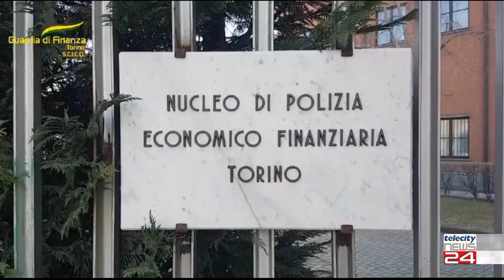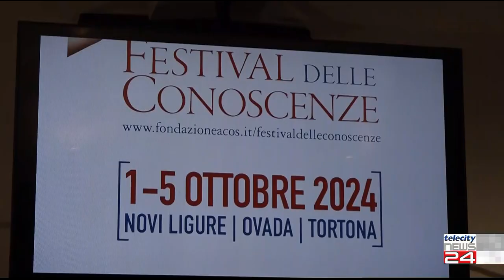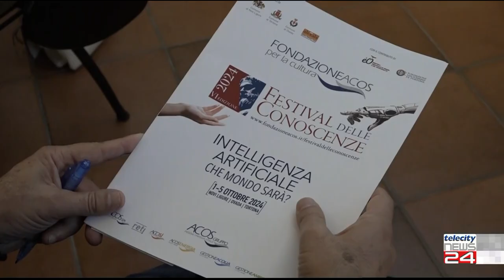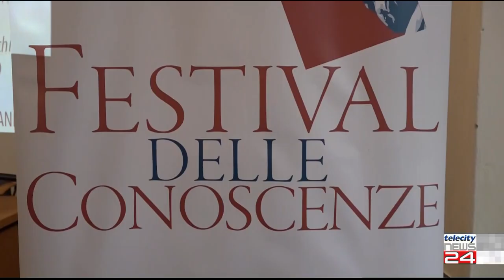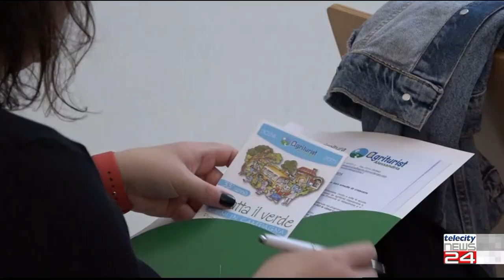TG del 24/09/24 - Edizione delle H19:30